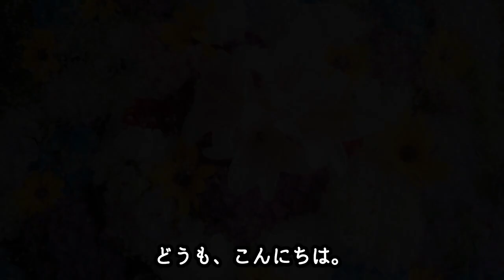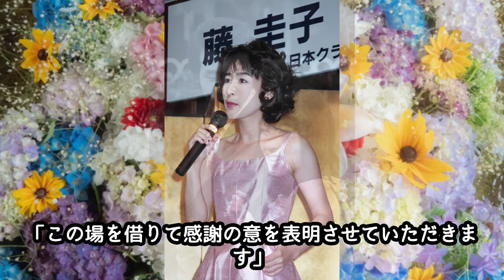藤圭子 娘の宇多田ヒカルが語る、彼女を身投げに追いやった精神の病に一同驚愕か！？治療を拒否し続け悪化！？攻撃的な行動や発言が見られた…その最後に涙が止まらない！？